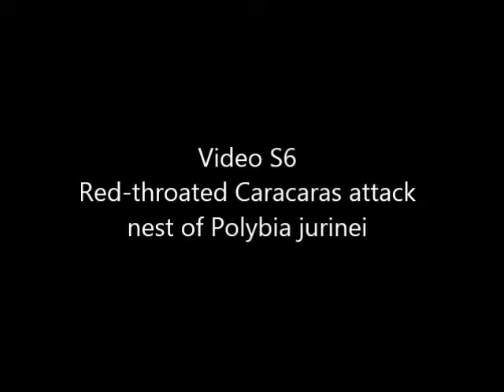Red-throated Caracaras attacking Polybia jurinei